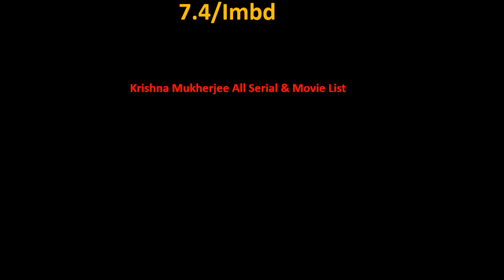Krishna Mukherjee All Tv Serial and Movie List 2015-2023 || Ashu Da Adda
Krishna Mukherjee Film list is not complete without mentioning Krishna Mukherjee old movies which were both, blockbusters and super failure as well.

She is one such actress that gave us all kind of performance in her film career and now as a result, we have beautiful Krishna Mukherjee comedy, action, romantic movies list.

Hope you like our effort of making this video of movies list all full hd. For a real fan, Krishna Mukherjee total movies are super hit.